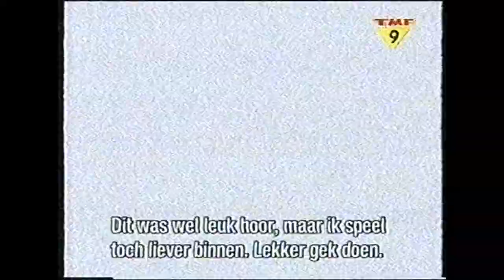103 minutes DYNAMO OPEN AIR 2000 Nijmegen Goffertpark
METHODS OF MAYHEM
SLIPKNOT
KORN

Destruction
Engine
Immortal
Iron Maiden
Kittie
KoRn
Mayhem
Methods of Mayhem
P.O.D
Sentenced
Slipknot
Spiritual Beggars
Suicidal Tendencies
Testament
The Kovenant
Zeke

A really hot Saturday. Two friends and I traveled from Utrecht to Nijmegen for a long day under the hot sun. It was a fun day. We missed Iron Maiden because one friend got injured by a crowd surfer (Army boot against a head is never a good idea). Man man what was I thirsty after that day.

Sorry for the bad quality. I recorded this a long time ago with my crappy VCR. A few years ago when I started with throwing old things away I started capturing my old tapes. The quality was already low. The cheap ripping device didn't make it any better.